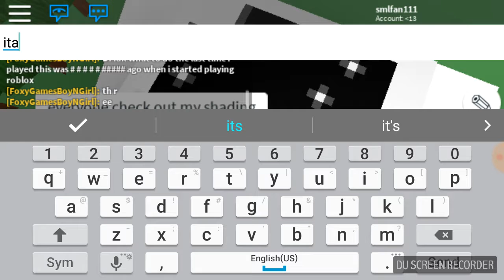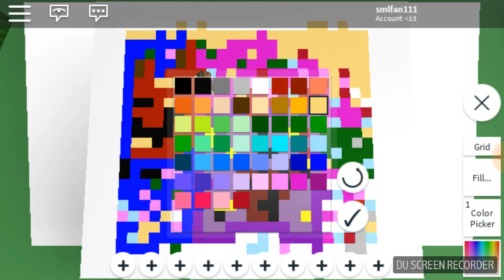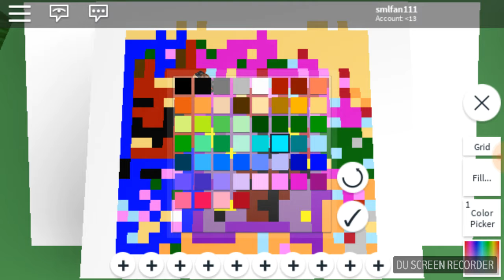practicing at art!